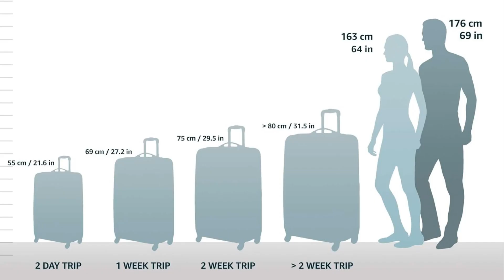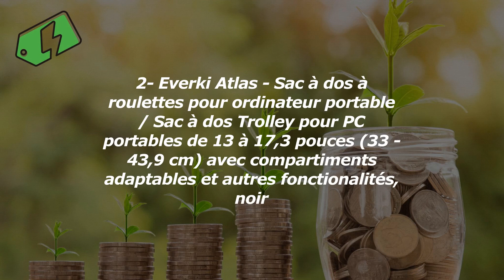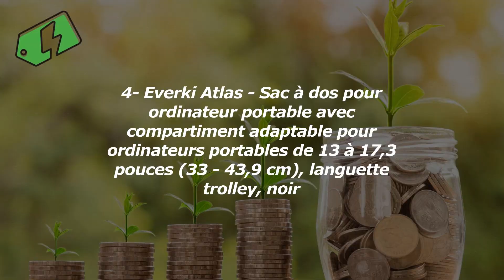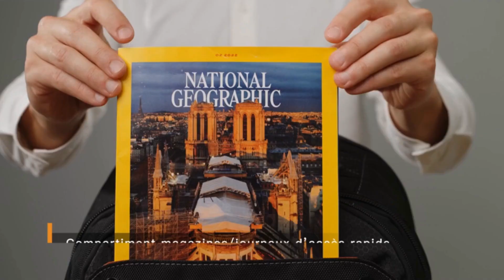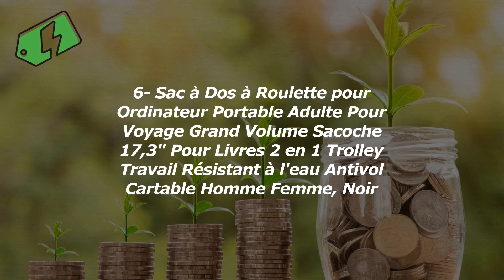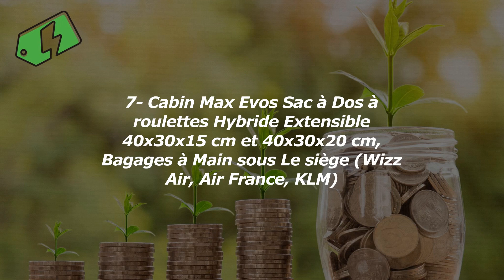Les Meilleurs Sacs À Dos De Voyage À Roulettes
1- Amazon Basics Dipel à roulettes Ripstop, 76 cm, 86...
2- Everki Atlas - Sac à dos à roulettes pour ordinate...
3- Cabin Max Greenwich Sac à Dos Hybride à roulettes ...
4- Everki Atlas - Sac à dos pour ordinateur portable ...
5- Cabin Max Greenwich Sac à dos à roulettes hybride,...
6- Sac à Dos à Roulette pour Ordinateur Portable Adul...
7- Cabin Max Evos Sac à Dos à roulettes Hybride Exten...

Bonjour et bienvenue sur ma chaîne YouTube ! Aujourd'hui, nous allons parler de sacs à dos de voyage à roulettes, un accessoire incontournable pour les voyageurs avides de praticité et de confort.

Si vous êtes un voyageur régulier ou un aventurier dans l'âme, vous savez à quel point il est important d'avoir un sac à dos fiable et fonctionnel. Les sacs à dos de voyage à roulettes combinent le meilleur des deux mondes : la commodité d'une valise à roulettes avec la polyvalence d'un sac à dos.

Dans cette vidéo, je vais vous présenter les avantages de ces sacs à dos à roulettes, ainsi que les différentes fonctionnalités qu'ils offrent. Vous découvrirez comment choisir le sac à dos qui correspond le mieux à vos besoins et à votre style de vie.

Nous aborderons également les critères à prendre en compte lors de l'achat d'un sac à dos de voyage à roulettes, tels que la capacité de stockage, la résistance aux intempéries, les compartiments de rangement et les options de sécurité.

Je vous donnerai également quelques conseils pratiques pour organiser efficacement votre sac à dos de voyage à roulettes, afin de maximiser l'espace disponible et de faciliter l'accès à vos affaires pendant vos déplacements.

Enfin, je partagerai avec vous quelques modèles de sacs à dos de voyage à roulettes qui ont déjà fait leurs preuves auprès des voyageurs du monde entier. Vous aurez ainsi une idée précise des marques et des modèles les plus populaires sur le marché.

Que vous soyez un voyageur d'affaires, un globe-trotter ou simplement à la recherche d'un sac à dos pratique pour vos escapades d'un week-end, cette vidéo est faite pour vous.

Je vous souhaite une excellente expérience de voyage avec votre nouveau sac à dos de voyage à roulettes, et à très bientôt sur ma chaîne YouTube !